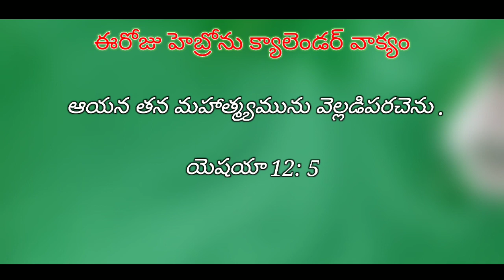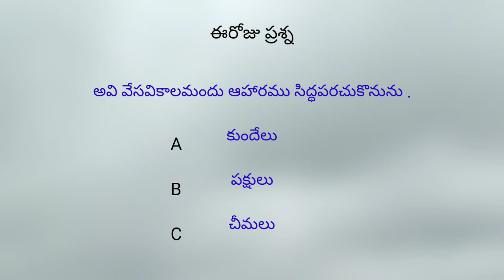Today's hebron calendar promise 19-12-2021